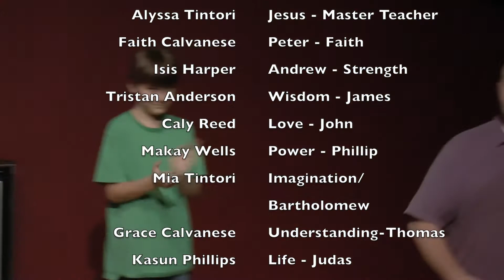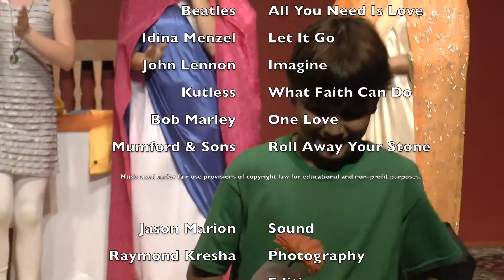The Twelve Powers of the Christ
The Youth of Unity of Wimberley perform an original play as part of their spiritual education. It is a story of how Jesus used the 12 powers of man during his lifetime, with fun and dancing for all.